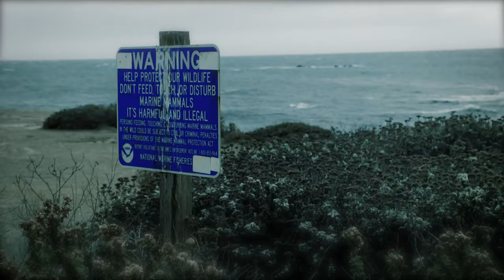A short "experimental" film from the weekend drive up the coast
A short "experimental" film from the weekend drive up the coast by Robh Ruppel